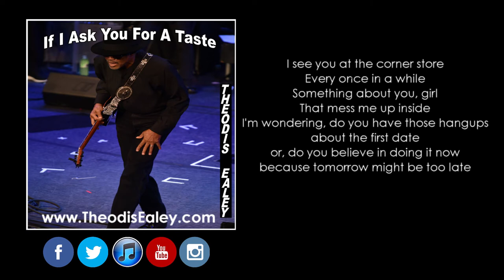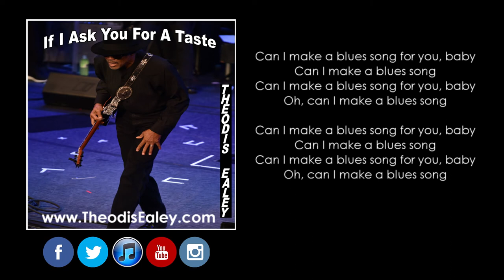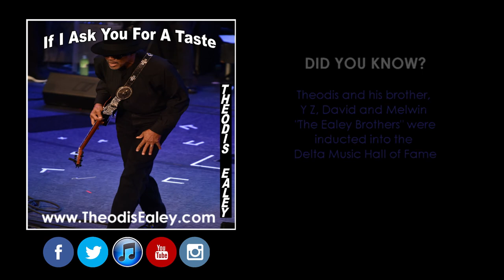Theodis Ealey: If I Ask You For A Taste OFFICIAL Lyric Video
Theodis Ealey presents an OFFICIAL Lyric Video for his new song "If I Ask You For A Taste"